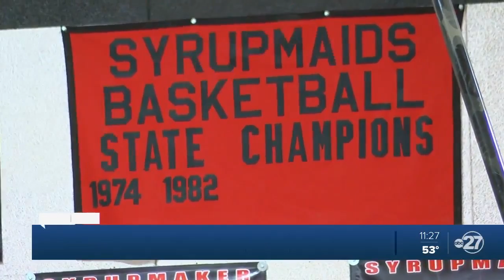Cairo, Clinch County girls basketball teams punch tickets to the final four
Tuesday night was a big one for the Cairo and Clinch County girls basketball teams. Both teams, playing in their respective elite eight match-ups, where a win would put them in the final four.